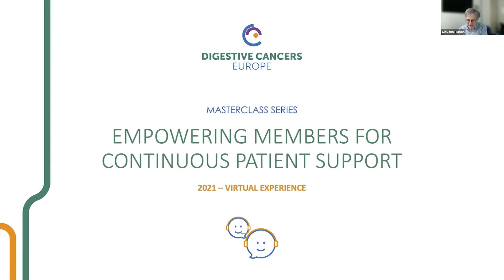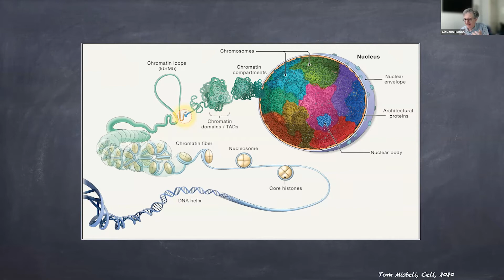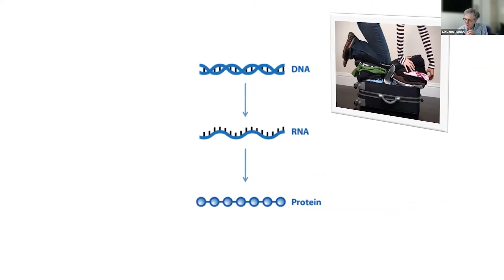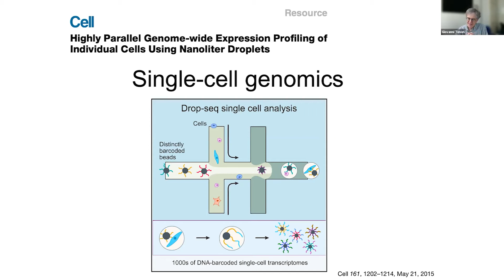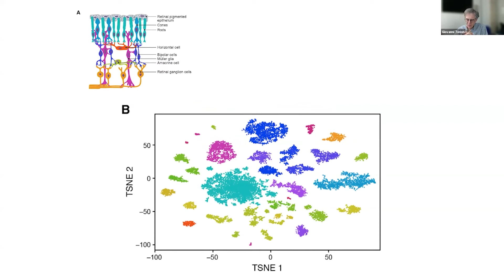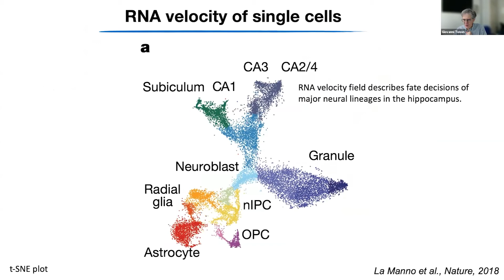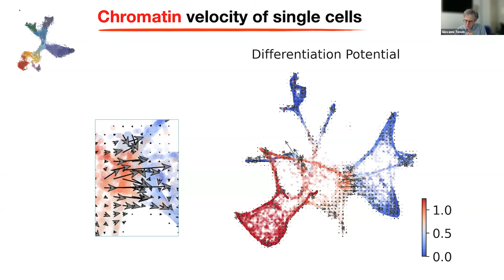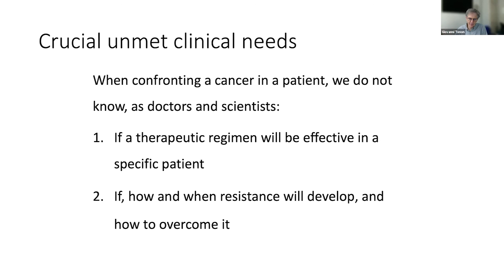Single Cell Genomics In The Clinic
Listen to this recording of Prof Giovanni Tonon  at the Digestive Cancers Europe ‘EMPOWERING MEMBERS FOR CONTINUOUS PATIENT SUPPORT' 2021 Virtual DiCE Masterclass. The Masterclass is a series of sessions designed to educate and share best practice among our Members - patient organisations dedicated to improving the quality of life of digestive cancer patients and helping to save lives across Europe.